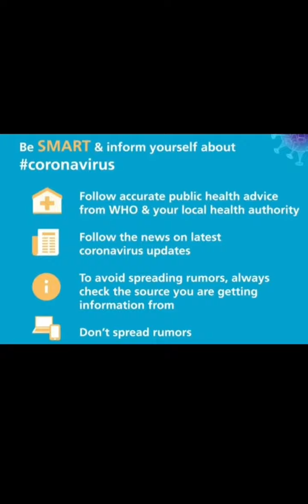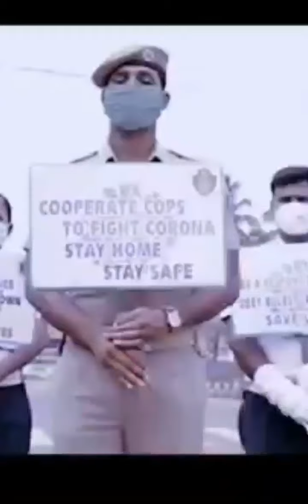Jai Odisha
Edited -Aditya dev goel
Actor - Apu bhai, my Sister Anjali & Dablly
Specialthanks -Jai Kaka
Camera man- Jai  Kaka